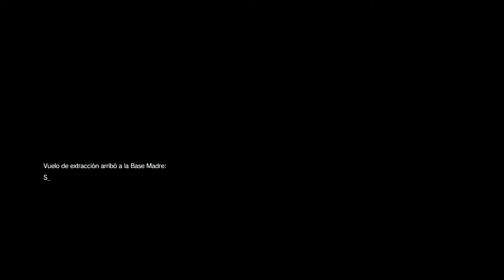METAL GEAR SOLID V PHANTOM PAIN | Parte 20 : Emmerich !! | Let's Play Español PS4